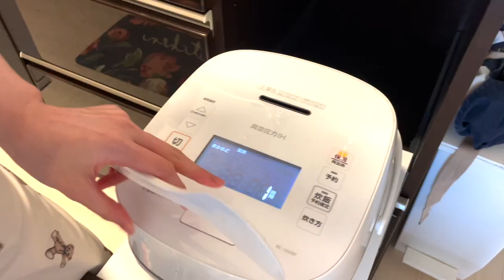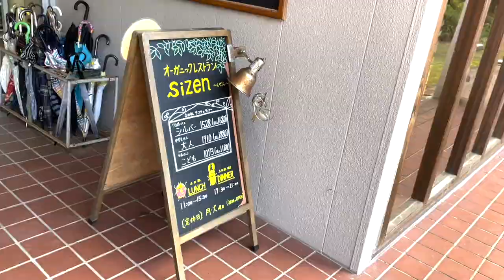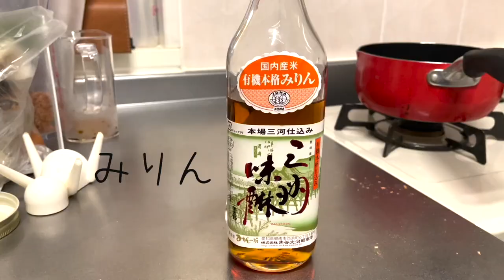【Vlog】ボケてつっこんで忙しいJリーガー家族の休日。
FC琉球→水戸ホーリーホック→モンテディオ山形→テゲバジャーロ宮崎

･･･新米ママ